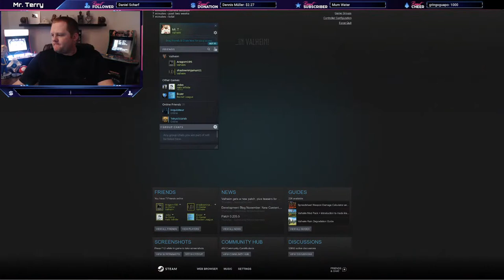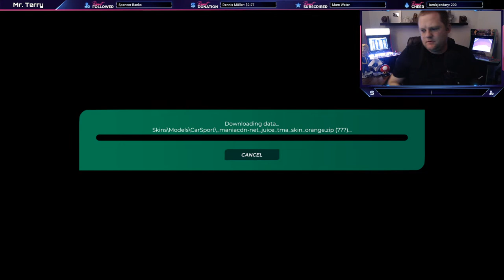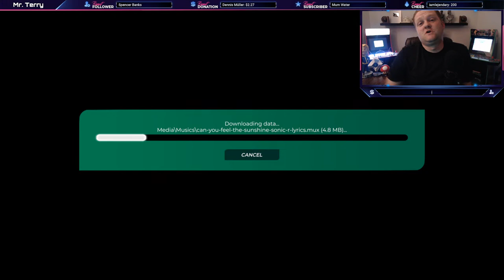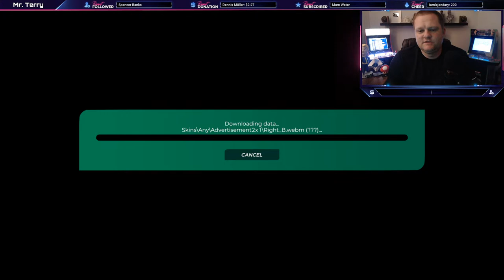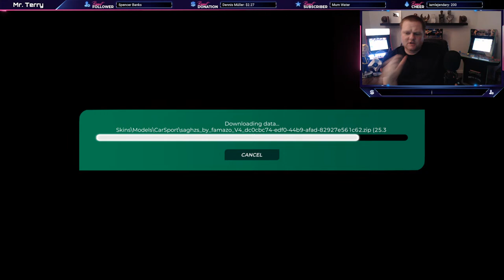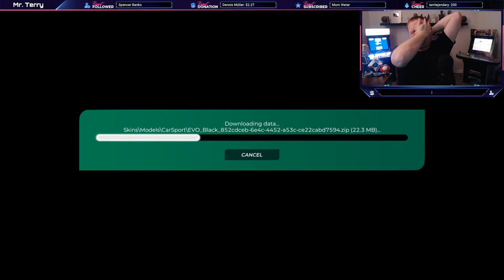Valheim with the community